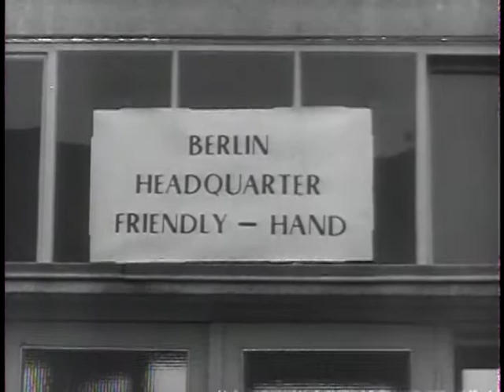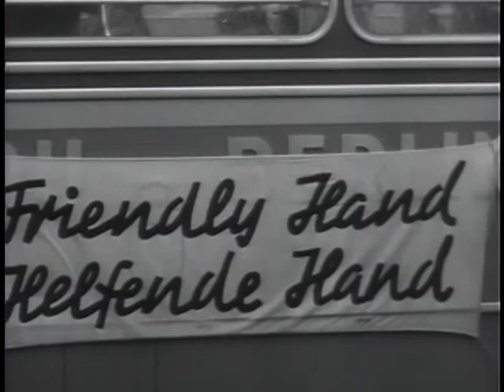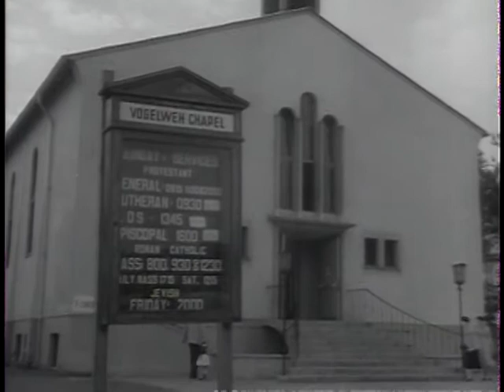The Friendly Hand - The Big Picture